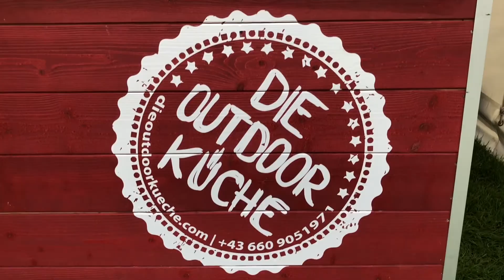See.Ess.Spiele - GOURMET MAJOR | Golfclub Dellach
Kleine Zeitung GOURMET MAJOR 2018. Kulinarik trifft (Golf)Platz.
Golfclub Dellach. Mit Marcel J. Vanic, Georg Klammer, Johannes Muchitsch, Patrick Mayer, Yulia Haybäck, Andreas Hofmayr.